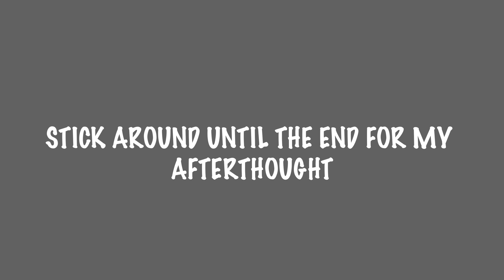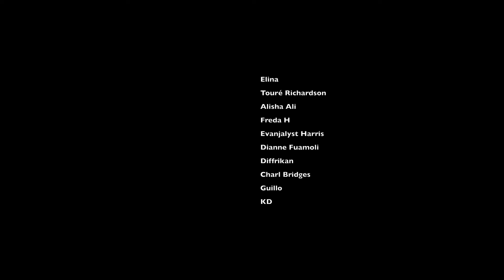Vocalist Reacts To Let Your Living Waters | Spirit Of Praise 9 ft Sindi Ntombela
My reaction to Let Your Living Waters | Spirit Of Praise 9 ft Sindi Ntombela